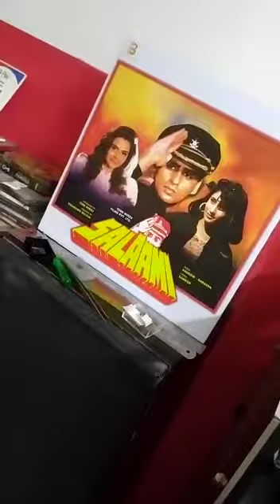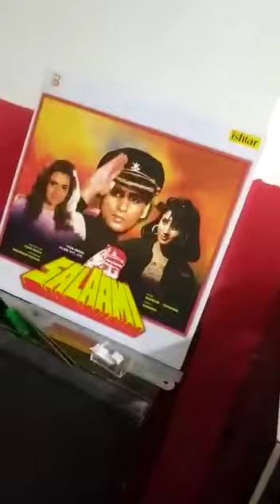तुम्हें छेड़े हवा चंचल | सलामी-(Salaami) Tumhe Chhede Hawa Chanchal, Kumar Sanu, Nadeem-Shravan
गाना / Title: तुम्हें छेड़े हवा चंचल शरारत तुमसे सीखी है - tumhe.n chhe.De havaa cha.nchal sharaarat tumase siikhii hai

चित्रपट / Film: सलामी-(Salaami)

संगीतकार / Music Director: नदीम - श्रवण-(Nadeem-Shravan)

गीतकार / Lyricist: समीर-(Sameer)

गायक / Singer(s): अलका याज्ञिक-(Alka Yagnik),  कुमार सानु-(Kumar Sanu)

तुम्हे छेड़े हवा चंचल लिरिक्स

तुम्हें छेड़े हवा चंचल
शरारत तुमसे सीखी है
वो बैठा फूल पे भंवरे
मोहब्बत तुमसे सीखी है
मेरे गुलफ़ाम सुन लो
तुम दीवाने दिल का कहना है
किया है फैसला मैंने
तुम्हारे बिन न रहना है
करे दीवानगी मौसम
सनम तुम्हारी इन अदाओं से
गज़ब लगाती हो तुम रब की कसम
भरोसा हो न जो मेरा तो
पूछो इन फ़िज़ाओं से
बनाया आशियाँ मैंने
सनम तुम्हारी ही निगाहों में
न जाऊं दूर मैं तुमसे कभी
बिता दूँ उम्र मैं साड़ी
सनम तेरी ही बाहों में

बनी है सुरमई देखो घटा
तेरी आँखों के काजल से
चुराती है जवान खुश्बू हवा
लिपट के मेरी जान-इ-मन तेरे
यह रेशमी आँचल से